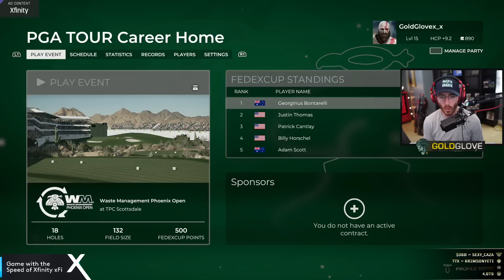PGA 2K21 Gameplay Walkthrough - Part 17 "Waste Management Phoenix Open at TPC Scottsdale"